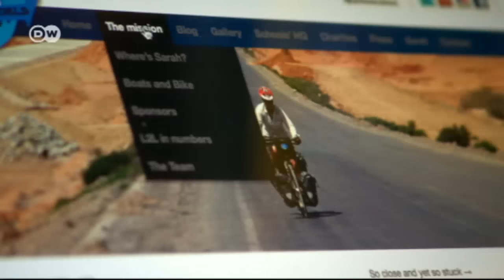British adventurer Sarah Outen | Euromaxx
British adventurer Sarah Outen travelled around the world by kayak, rowboat and bicycle. The grueling odyssey lasted four and a half years. Now she's back, with plenty of stories to tell.